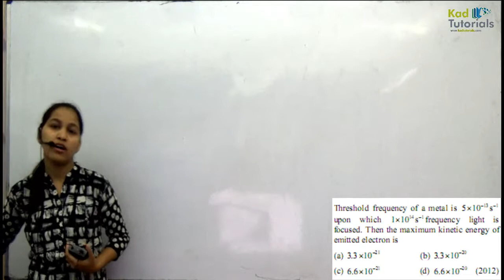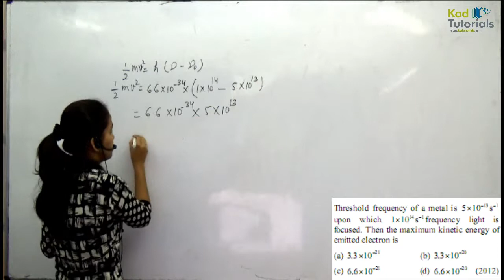13 structure of atomaiims